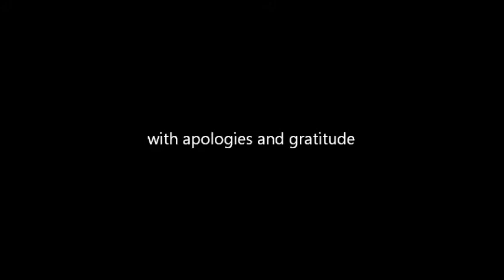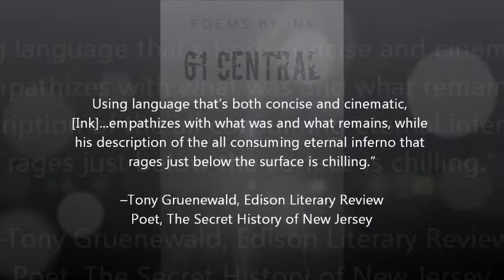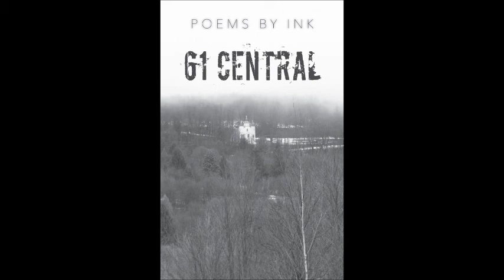61 Central (trailer)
Trailer for 61 Central, which came out January 5 via Finishing Line Press. Order a copy (or several) from the publisher or from me personally (for signed copies, etc.)

Words, oration, and cover photo by Ink.

Cover text by Elizabeth Maines.